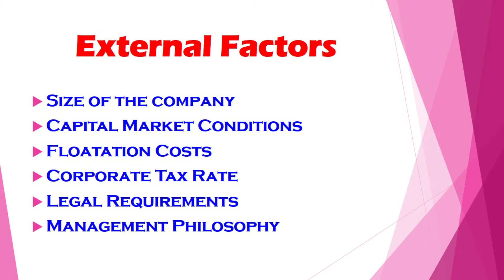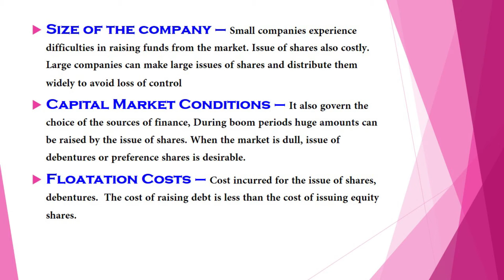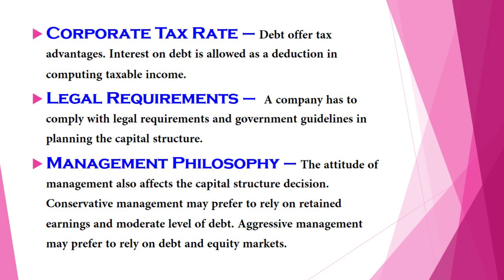Determinants of Capital Structure - External Factors | தமிழில்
This video explains about the internal factors of capital structure. The capital structure of a concern depends upon a large number of factors such as Capital market conditions , Floatation costs
Corporate tax rate, Legal requirements, Management philosophy. It is not possible to rank them because all such factors are of different important and the influence of individual factors of a firm changes over a period of time. It covers the syllabus of BBA, B.Com, M.Com, MBA and UGC NET Commerce and Management.

Happy learning !!!